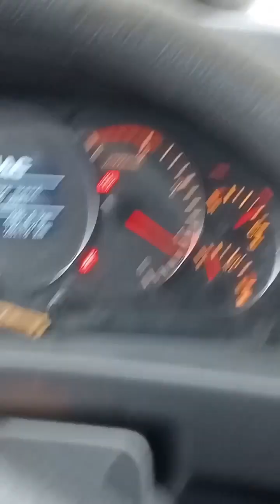isang ma bagyong byhe serye